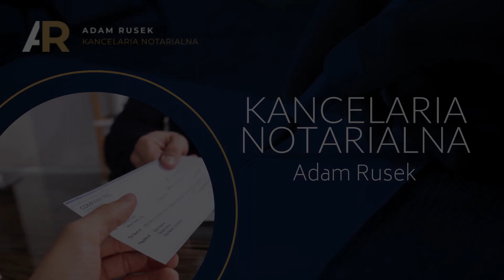Czynności notarialne Kielce Adam Rusek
CzynnościNotarialne wykonuję zgodnie z Prawem o notariacie i Ustawą z dnia 14 lutego 1991 r. Oznacza to, że jestem osobą zaufania publiczne, a każda przekazana mi informacja dotycząca sprawy jest poufna. Zajmuję się między innymi opracowywaniem aktów notarialnych, zarówno dla osób prywatnych, jak i firm. W ofercie mamy przechowywanie dokumentów i pieniędzy.